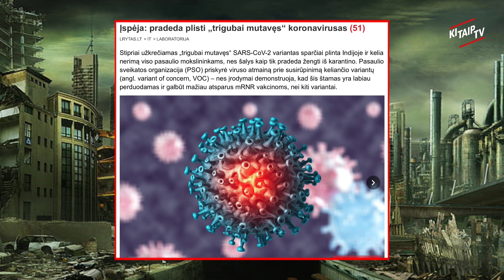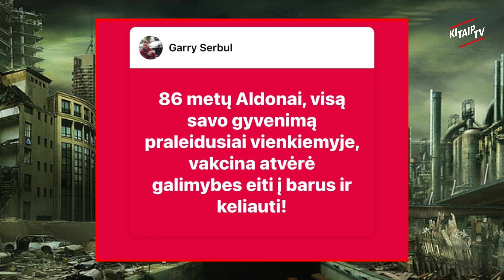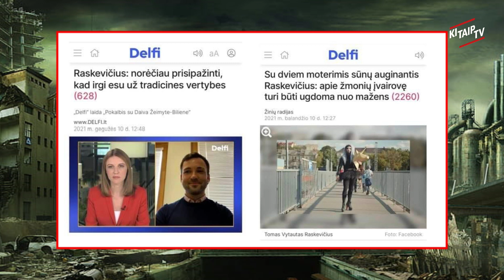APIE SAVAITĘ LINKSMIAU SU GINTARU FURMANAVIČIUMI IR ARNU KLIVEČKA 2021.05.15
Kontrolinis Šūvis - laida parodanti savaitės įvykius per humoro prizmę. Laidos vedėjai Arnas Klivečka ir Gintaras Furmanavičius.